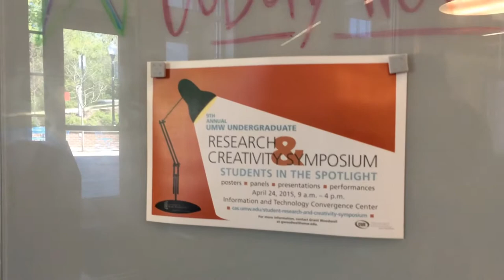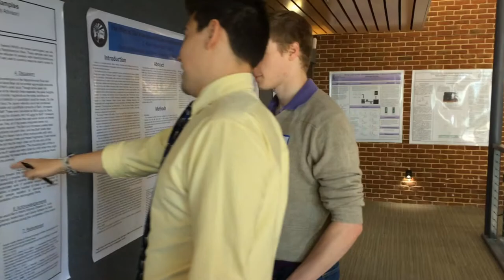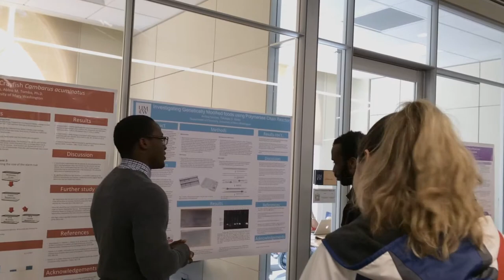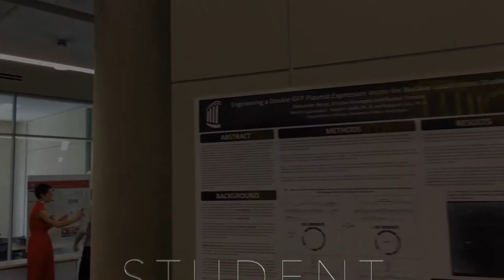Research & Creativity Day at UMW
Wandering about the ITCC for Student Research & Creativity Day - April 24, 2015